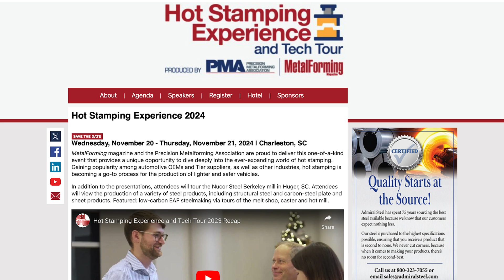MetalForming Minute September 2024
The September MetalForming Minute is out and our editorial director, Brad Kuvin, gives an update on what we’ve got going on:

- The September issue is out and covers everything you need for FABTECH Orlando.

- The October issue will highlight hydraulic press technology, press controls, laser cutting technology and resistance welding.

- The 6th annual Hot Stamping Experience and Tech Tour is taking place in Charleston, SC, on November 20-21. The event includes a tour of the Nucor Steel Berkeley mill.